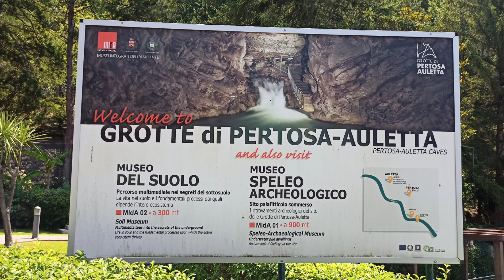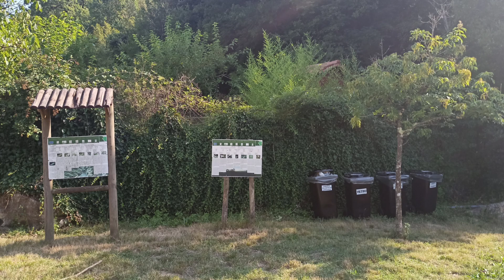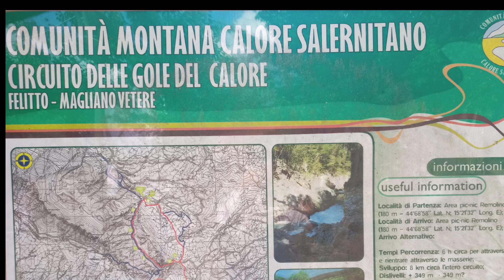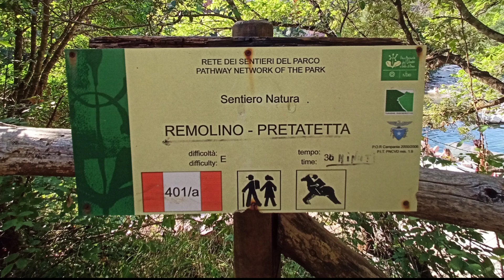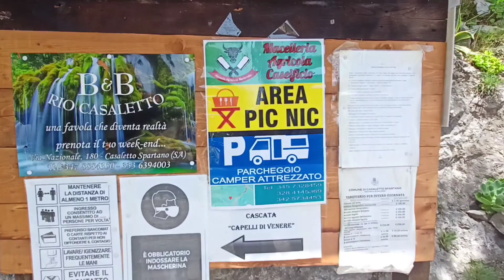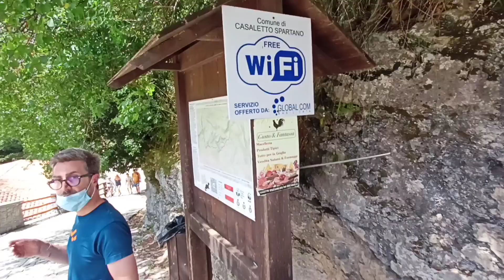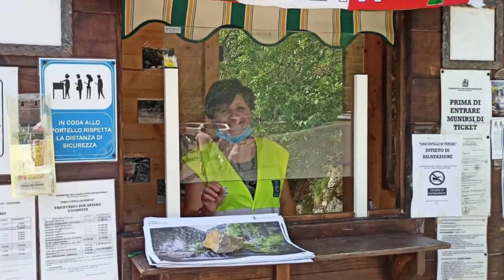Liberamente in camper punt. 671 Tre posti per fuggire dal caldo in Campania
Tre angoli nascosti per fuggire dal caldo nel Parco Nazionale del Cilento
Gole del Calore, Capelli di Venere e Grotte di Pertosa